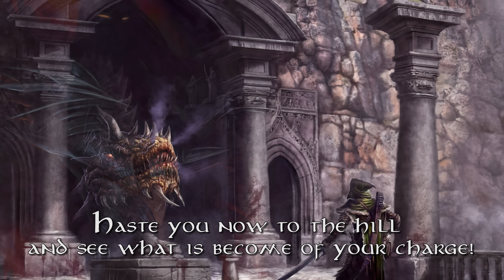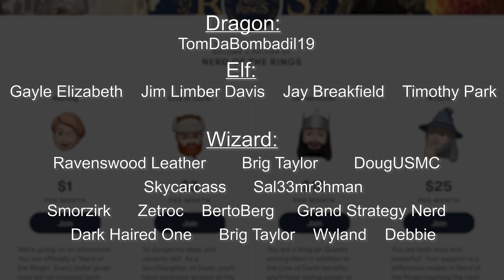Glaurung, Ancalagon, & the Dragons of The Silmarillion | Tolkien Explained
Covering the origins and lives of the great dragons of the First Age.  Created by Morgoth to help defeat the Noldor, the dragons would be some of the most powerful and cunning of all evil beings.  Today, we feature the lives of Glaurung and Ancalagon the Black - the two most famous early dragons, as well as lesser known dragons like Gostir.

Glaurung, the father of dragons, shows his ability not only to destroy with his fire, but to manipulate with his words and bewitch with his gaze.  He even speaks with his master's voice at one point!  Ancalagon, the greatest and most powerful of Morgoth's dragons, would nearly win the War of Wrath for the Dark Lord, before being defeated in one of the most epic battles in Middle-earth History.

Glaurung - Nicolas Peña-Amisgaudi
Ancalagon the Black - Anato Finnstark
Glaurung - Justin Gerard
Dragons of the War of Wrath - Anato Finnstark
Dragon of the First Age - Ruben Devela
Morgoth and the Dragons - Anato Finnstark
The Siege of Angband - John Howe
Beleriand Map - Lamaarcana
Melkor - Anatasiya Cemetery
Dagor Argaleb - Luis F Bejarano
Glaurung - GabrielDNC
Glaurung - Denis Gordeev
The Coming of Glaurung - Alan Lee
Then Fingon rose against him - Jenny Dolfen
Glaurung the Deceiver - Simona Brunilde Jero
Glaurung - Miguel Pineda
Glaurung - Alvyne Sebalj
Azaghal the Great King of Belegost - DracarysDrekkar7
Nirnaeth Arnoediad - Jenny Dolfen
The Hill of the Slain - Ted Nasmith
Glaurung at Nargothrond - George Sukhoff
Turin Bemused by the Eyes of Glaurung - Alan Lee
Turin and Glaurung - Abe Papakhian
Sack of Nargothrond - Donato Giancola
Finduilas is Led Past Turin at Nargothrond - Ted Nasmith
The Fall of Nargothrond - Wouter Florusse
Turin Confronts Glaurung - Turner Mohan
Finduilas Led By Turin - Denis Gordeev
Glaurung - Turner Mohan
Turin in Nargothrond - Klaus Wittmann
Fall of Nargothrond - Alan Lee
The Journey of Morwen and Nienor - Alan Lee
Nienor confronts Glaurung - Jonathan Guzi
Nienor and Glaurung - Donato Giancola
Nienor and Glaurung - John Howe
Glaurung's Gaze - Ebe Kastein
Nienor Awakens - Peter Xavier Price
Turin and Glaurung - Helge C Balzer
Beneath the Dragon - Matt Stewart
Wilt thou take Turin Turambar - Peter Xavier Price
Glaurung - Nicolas Peña-Amisgaudi
The Death of Glaurung - John Howe
Nienor and Glaurung - Anke Eissmann
The Slaying of Glaurung - Darrell Sweet
Nienor finds Turin - Kenneth Sofia
Nienor finds Turin - Denis Gordeev
Nienor discovers Turin - Alarie
Nienor's fall at Cabed-en-Aras - Nim Lock
The Death of Glaurung - Alan Lee
Turin - Klaus Wittmann
Glaurung and Turin - Hoch Spannung
Dragon - Luo Haitao
Gondolin Falls - Federico Cimini
Flight of the Doomed - Ted Nasmith
The King's Tower Falls - Alan Lee
The Great Worms Attack - Turner Mohan
Beast of Gondolin - George Sukhoff
Ancalagon - Anato Finnstark
Ancalagon the Black - CK Goksoy
The Dragon and the Star - Manuel Castanon
Ancalagon and Earenedil - Lorenzo De Sanctis Drago
Ancalagon and Earendil - Ivana Lekseich
Ancalagon attacks Vingilot - Lourdes Velez
Ancalagon atop Thangorodrim - Jovan Delic
Morgoth Defeated - Renato C Domingos
Ancalagon the Black - Federico Cimini
Dan I The Last King of the Grey Mountains - Jack Dullahan
Smaug - TheRisingSoul